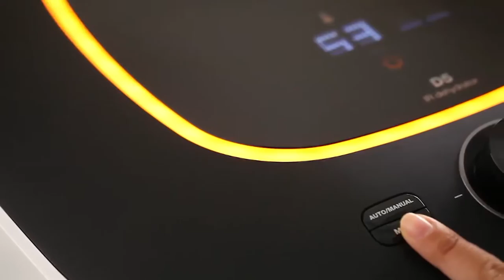[IR-D5] IR-D5_Beauty